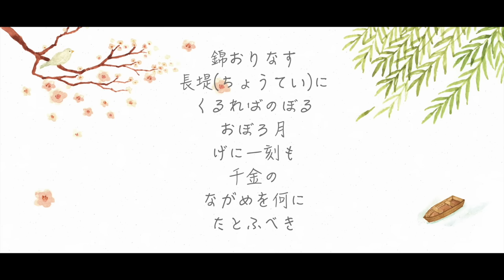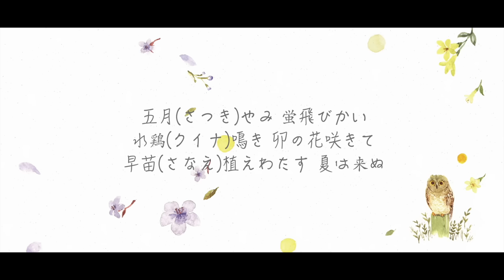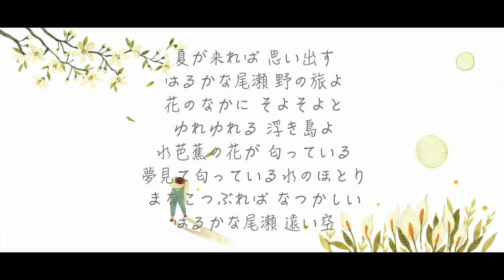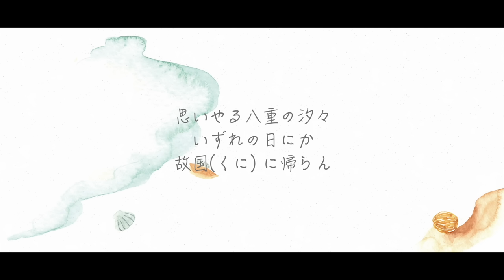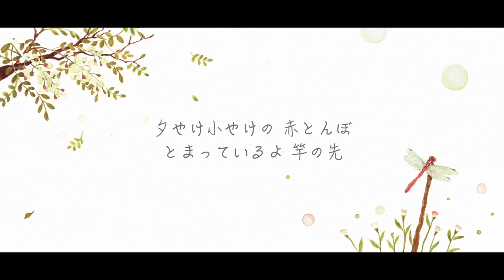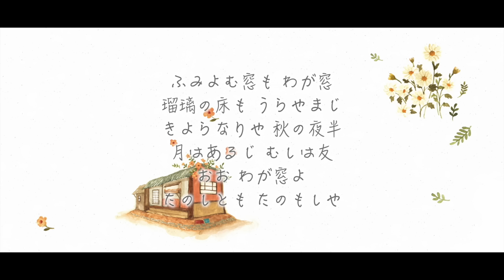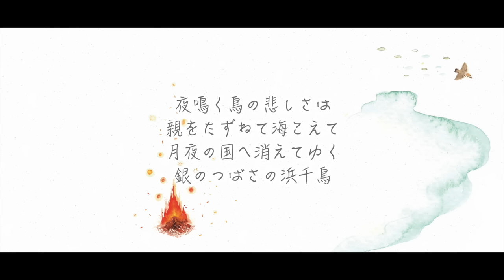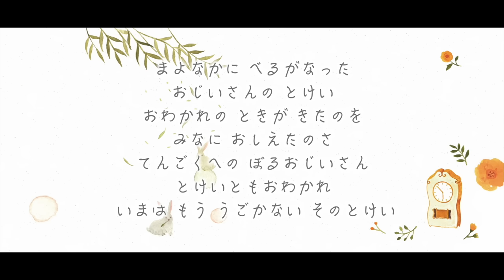最高の日本の歌２０曲 _1時間連続 _ 唱歌,童謡 _ 日本の四季＿歌：ヒュ(Hue)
🔴HUEとコミュニケーションができるようにライングループを作りました。🔴
以下のリンクから参加できます。
では、宜しくお願いします。

🔴24年12月6日　HUE東京単独コンサートのお知らせ！！🔴

歌 : ヒュ(Hue)  /  ピアノ : 夏川由紀乃  / イラスト : UYAOWL

💡現在ユーチューブ側の措置によりコメント使用が中止されました。
こちらにお伝えしたいことがございましたら、ラインをご利用いただければ幸いです。

SONG LIST
01 早春賦 0:00
02 花 3:24
03 花の街 5:24
04 夏は来ぬ 7:42
05 おぼろ月夜 10:14
06 荒城の月 12:34
07 からたちの花 17:41
08 夏の思い出 20:05
09 浜辺の歌 22:04
10 ヤシの実 25:37
11 この道 28:25
12 赤とんぼ 31:11
13 紅葉 34:43
14 小さい秋見つけた 36:40
15 埴生の宿 39:07
16 庭の千草 42:19
17 ペイチカ 44:36
18 浜千鳥 47:43
19 故郷 50:19
20 大きな古時計 52:40

ヒュ[Hue]の他の日本の歌おすすめ

春に聴きたくなる「最高の春の歌」１2曲メドレー 唱歌,童謡,歌謡 | 歌：ヒュ(Hue)

思い出のサリーガーデン Down By The Salley Gardens | Irish Traditional / やぎりん訳詞

広い河の岸辺 [The water is wide] _ Hue「ヒュ」 | 癒しの歌 | 心にしみる声 | 日本の名曲 | NHK TV小説 ﾏｯｻﾝ 挿入歌

Hue「ヒュー」
『Hue[休:ヒュー]』の名前には、韓国語の"休(休息、安らぎ)"と、
英語の"HUE(色彩)"の意味が含まれていて、
HUEの音楽を聞くすべてのひとを癒しと安息の世界に導きたいという
願いが込められています。
時には甘く、時にはパワフルにあらゆるジャンルの音楽を再解釈し,
ジャンルの垣根を越えた音楽活動で私たちに深い感動と愛を伝えている
『Hue』は キム・ジヒョン(ソプラノ)とリュ・ムリョン(テノール)により、
2005年末韓国初の混声ポペラ・デュエットとして結成。
現在は韓国と日本で精力的に活動しています。
*ポペラ(POPERA)とは、ポップス(POPS)とオペラ(OPERA)の造語。

＊ラジオ番組「風を感じて」
福岡RKB、鹿児島MBC、宮崎MRTで、
約5年間、音楽プログラム[風を感じて]担当

＊ラジオ番組「風を感じて」四季コンサート
秋 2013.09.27. 冬 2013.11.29. 春 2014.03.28. 夏 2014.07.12. 場所:福岡クロスガーデン

日本での単独コンサート
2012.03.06. 日本初単独コンサート 「福岡あいれふホール」
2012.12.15. Hue Love Songs 「福岡アクロス福岡イベントホール」
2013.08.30. Hue Story 「西南学院大学 コミュニティーセンターホールー」
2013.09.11. Hue in TOKYO 「ヒルサイドプラザ」
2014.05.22. Hue Love Songs 2014 in 福岡 「福岡FFGホール」
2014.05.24. Hue Love Songs 2014 in 鹿児島「かごしま県民交流センター[県民ホール]」
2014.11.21. Hue Love Songs 2014 in 仙台 「仙台イズミテイ21」
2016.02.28. Hue Love Songs in Chapel 「西南学院大学チャペル」
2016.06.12. Hue Love Songs Vol.2 「かごしま県民交流センター[県民ホール]」
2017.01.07. Hue ニューイヤーコンサート「東京芸術劇場」